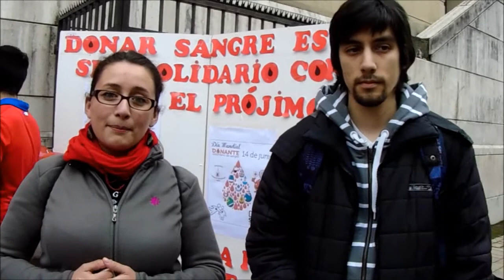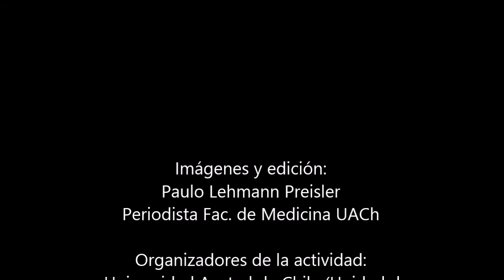Día Donante de Sangre en Valdivia (14.06.2016)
La Universidad Austral de Chile (Colecta Móvil de Unidad de Hematología, Facultad de Medicina; Escuela de Tecnología Médica; Promotores Universitarios Sangre Austral); y el Banco de Sangre del Hospital Base Valdivia, organizaron la celebración del Día del Donante de Sangre 2016, con actividades de promoción sobre la importancia de la donación, información, atención a la comunidad y premiación a donantes voluntarios y a repetición.